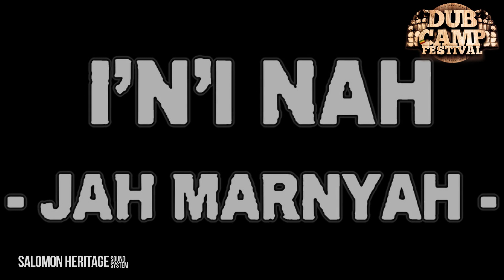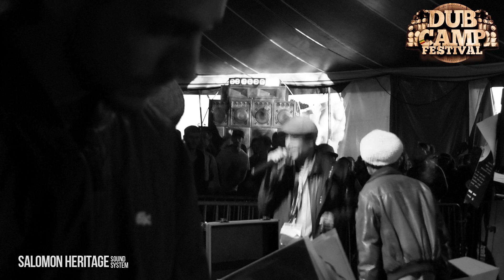Dub Camp Festival 2014 - Salomon Heritage ▶ Jah Marnyah [Amoul Bayi Records] ④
DUB CAMP FESTIVAL 2014 - 3 DAY OUTDOOR SOUND SYSTEM CULTURE MEETINGE FESTIVAL - Le Pellerin, NANTES (FR) - 4th, 5th, 6th July 2014 - SOUND MEETING ARENA - Aba Shanti-I meets Legal Shot meets Salomon Heritage - Roots Arna feat. Ras Tweed, Messenger Douglas, Nish Wadada

Audio recording by Roots Arna (Salomon Heritage)